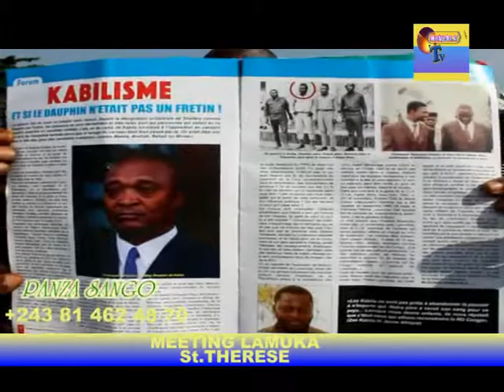tomiyeba.tv RDC MEETING LAMUKA St.THERESE